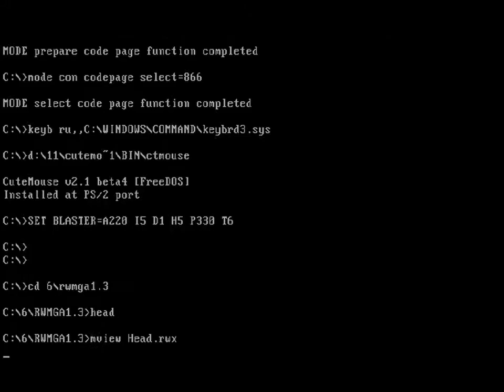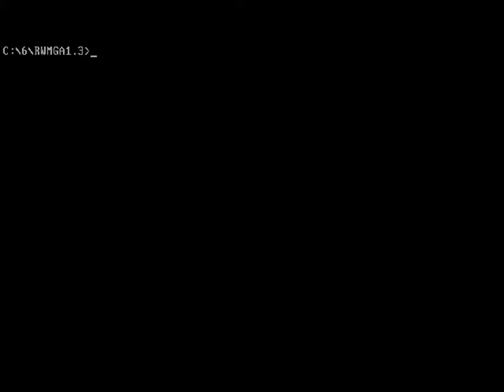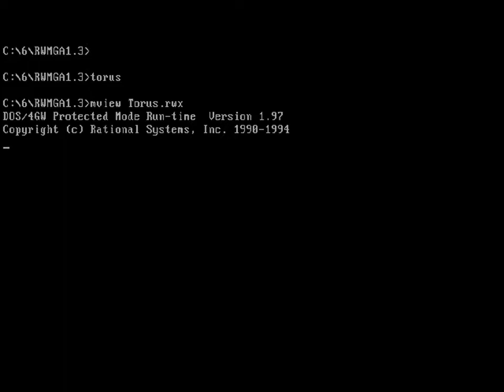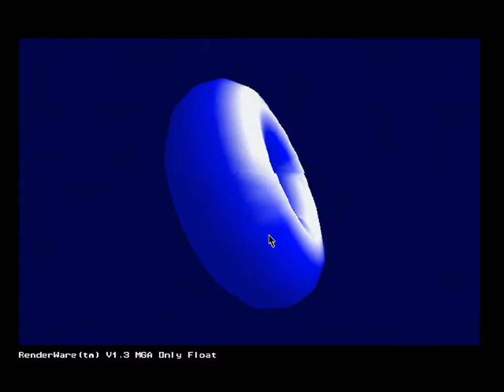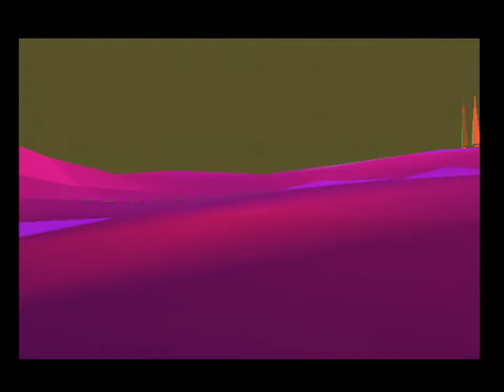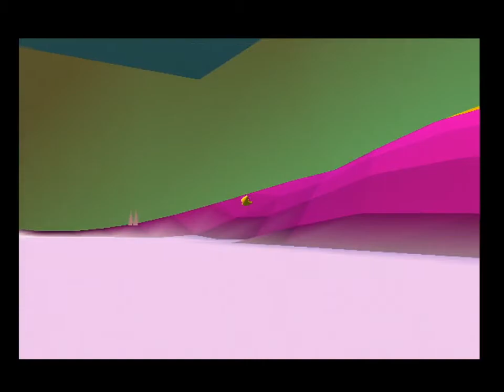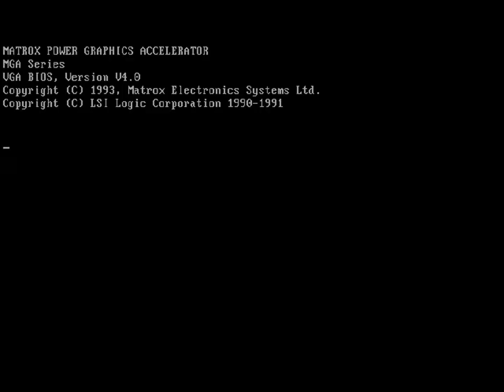Demos on Matrox Impression (RenderWare 3D API) (first ever 3d hardware accelerated demos on PC) 1994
Demos Bundled with the Matrox Impression Plus as part of the "MGA 3D-SuperPack".